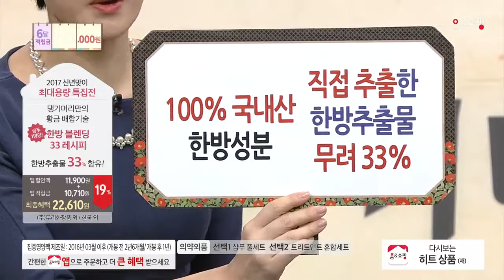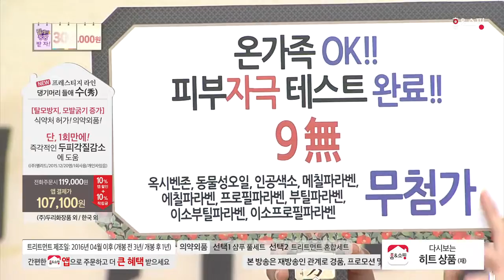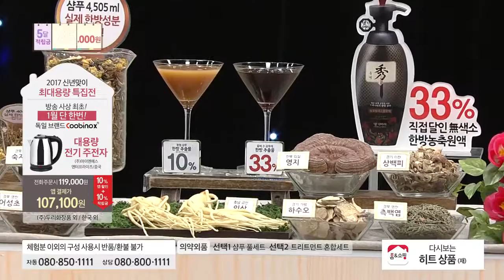[홈앤쇼핑] 댕기머리샴푸